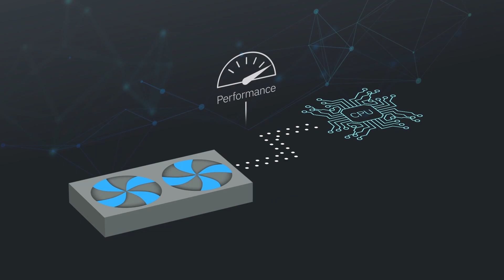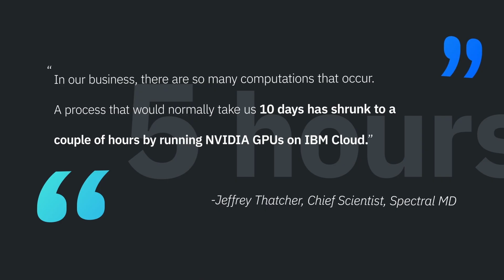Accelerate AI and HPC workloads with NVIDIA GPUs on IBM Cloud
The value of choosing IBM Cloud for your GPU requirements rests within our enterprise infrastructure, platform, and services. You get direct access to one of the most flexible server selection processes in the industry, thanks to a broad spectrum of bare metal and virtual server environments. The NVIDIA GPUs we offer are hand picked to seamlessly integrate into your IBM Cloud architecture, APIs, applications and workloads.